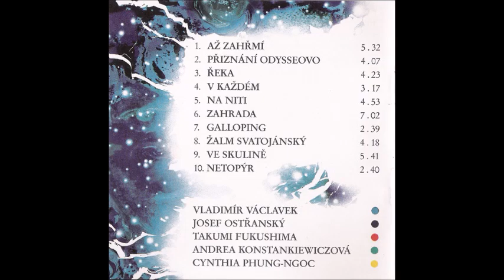Rale – Až Zahřmí - 1998 Rachot Behémót (Full album)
1  Až Zahřmí 5:32
2  Přiznání Odysseovo 4:07
3  Řeka 4:23
4  V Každém 3:17
5  Na Niti 4:53
6  Zahrada 7:02
7  Galloping 2:39
8  Žalm Svatojánský 4:18
9  Ve Skulině 5:41
10  Netopýr 2:40
Recorded At – Studio Oil Farm
Mixed At – Studio Oil Farm
Cello – Andrea Konstankiewiczová*
Cover – Yves Maumary
Electric Guitar, Bass Guitar, Percussion, Baglama [Sas] – Josef Ostřanský
Executive-Producer – Borek Holeček, Dalibor Záhora
Guitar, Vocals, Percussion – Vladimír Václavek
Recorded By, Mixed By – Volkmar Miedtke
Violin, Vocals – Takumi Fukushima
Vocals – Edwina Phung-Ngoc
Vocals, Percussion – Cynthia Phung-Ngoc
Recorded and mixed Studio Oil Farm, St. Peter Germany in Summer 1997.

Note from release Twilight/Soumrak:
"Edwina Phung-Ngoc sang as a guest on our previous CD: Až Zahřmí. The Information of her appearance has been lost due to a technical error."